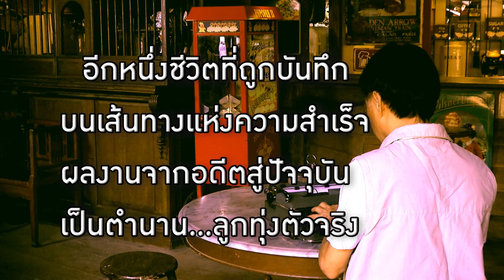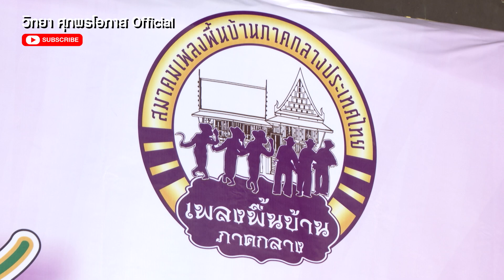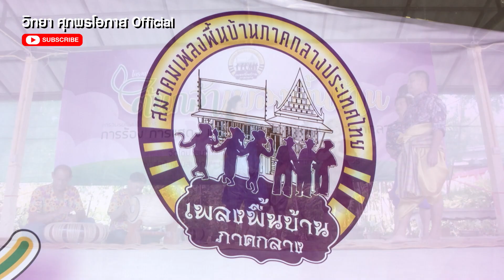ลูกทุ่งตัวจริง "ขวัญจิต ศรีประจันต์" l วิทยา ศุภพรโอภาส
ขวัญจิต ศรีประจันต์ มีชื่อจริงว่า เกลียว เสร็จกิจ เป็นศิลปินแห่งชาติ สาขาศิลปะการแสดง (เพลงพื้นบ้าน-อีแซว) ปี 2539 เป็นศิลปินแห่งชาติที่ได้รับตำแหน่งอายุน้อยที่สุดอันดับที่ 2 ขณะอายุ 49 ปี รองจากฉวีวรรณ ดำเนิน ศิลปินแห่งชาติประจำปี 2536จากการเป็นแม่เพลงพื้นบ้านภาคกลางที่มีชื่อเสียง เต็มไปด้วยความสามารถในการเล่นเพลงแบบหาตัวจับได้ยาก และเมื่อหันเข้าสู่วงการเพลงลูกทุ่ง ก็ได้รับความนิยมอย่างสูง มีผลงานเพลงดังมากมาย ในจำนวนนั้นก็เป็นเพลงที่เกิดจากการแต่งของตัวเองด้วยหลายเพลง โดยในการนำเสนอเพลงลูกทุ่ง ขวัญจิต ศรีประจันต์ ก็ได้นำท่วงทำนองเพลงพื้นบ้านภาคกลางเข้ามาผสมผสานอย่างลงตัว